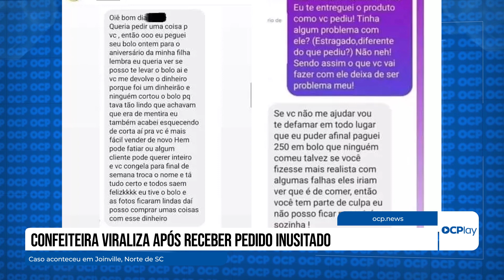Confeiteira viraliza após receber pedido inusitado